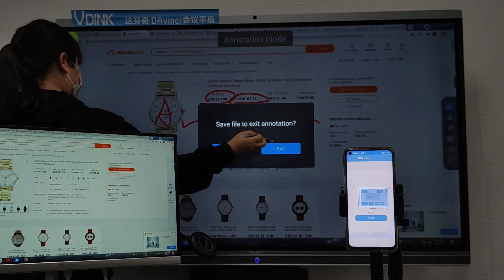Vdink Melhor pedido personalizado, smartboards, quadro branco digital para casa, fábrica da china